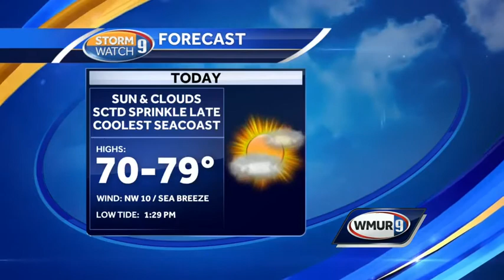Chris' First Day of Summer Webcast - June 21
Sun and clouds. Temperatures in the mid 70s with a chance of sprinkles throughout the day.